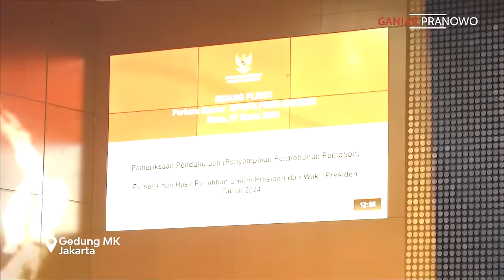GANJAR - MAHFUD MENGGUGAT MK